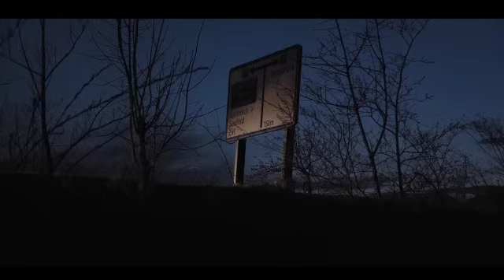उस रात की वो घटना। एक सच्ची घटना। A Horror Story। Anhonee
That incident of that night. A true incident. A Horror Story. Anhonee